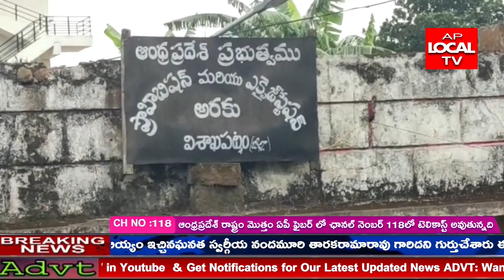విశాఖ జిల్లా బారీగా పట్టుబడ్డ గంజాయి, ఎన్ఫోర్స్మెంట్ అరకులోయ సర్కిల్ ఇన్స్పెక్టర్ కె. రాజారావు